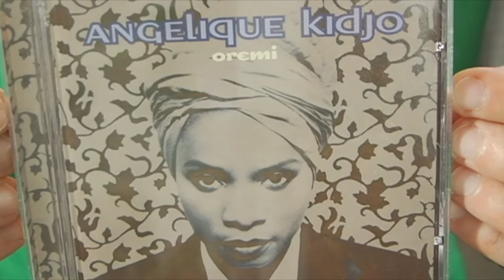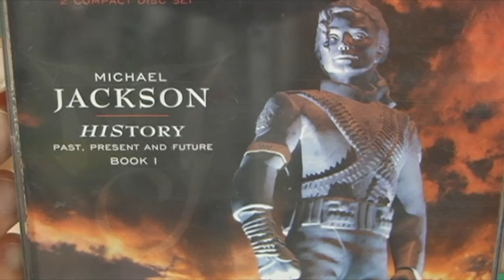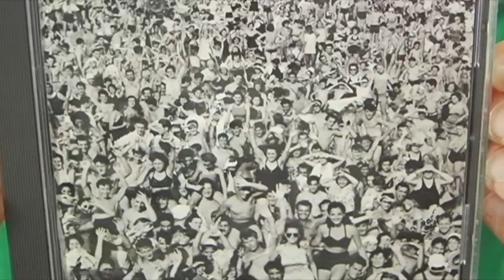What's on my Ipod!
Leave me a question in the comments section about anything for a future "Shack Talk Tuesday" vlog!  Thnxs & see ya next week!